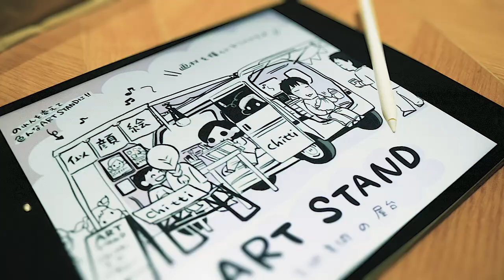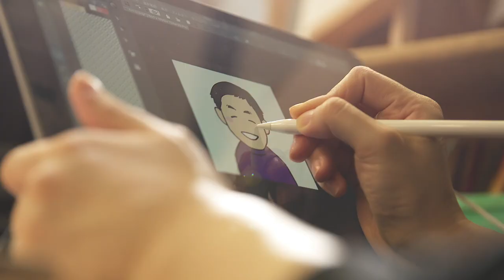[Me and Honda] #0054 Carrying a new mother’s dreams | 彼女の夢を乗せて。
“Since I was a child, I’ve loved painting and artsy things. So, this is kinda my dream car.”

In 2018, Chihiro won the "NVan Dream contest" for best car customization idea. Her prize: a one-of-a-kind customized N-Van.

Chihiro continued to follow her passion, creating illustrations and designs, even after she started to work.
When pregnant with her first child, she resolved to be a mother, but still be involved in art and the community.
That is where her idea came from for the contest. She suggested turning an N-Van into an ART STAND.

Chihiro simply loads the van with art supplies. Then, wherever she happens to be is her atelier.
She used to spend a lot of time at home working and parenting, but winning the contest meant she now has a valuable partner to take her out into the world.

“I heard that I won the day before my due date. So much was happening. It felt like a dream. Winning meant that I would be able to continue my art, only now as a working mom with a new partner, the N-Van.”

Staying involved with art as a mother has been an important part of Chihiro’s identity.
Bundled with everything precious to her, where will this one-of-a-kind N-Van take her today?

「小さい頃から絵を描くこと、アートに触れることが大好きだった私の夢のクルマ」
2018年にN-VANカスタマイズアイディア企画「NVAN_Dream」に当選し、世界で一台のカスタマイズN-VANを手に入れたちひろさん。
会社員として働きながら、大好きなイラストやデザインをずっと続けてきた彼女。
第一子の妊娠中に「母親になっても、アートを通じて社会とつながっていたい」という想いを込めて応募したアイディアが、
 芸術・美術の屋台「ART STAND」だった。 画材を積んで出かければ、どんな場所もアトリエに。
仕事でも子育てでも家にいることが多くなりがちなちひろさんを、外の世界へと連れ出してくれる、大切な相棒が誕生した。
「当選の連絡をいただいたのは、出産予定日前日だったんです。
 いろんなことがめまぐるしく起きてなんだか夢心地でしたが、
細々と続けてきたアート活動を、 N-VANと一緒に今度は働くママとして続けていきたいです」
ママになっても、アートはちひろさんの大切なアイデンティティ。
彼女の大切なものを乗せて、世界で一つのN-VANは今日はどこを走っているのだろう？

このほかに、ちひろさんのインタビュー動画も公開中！ぜひご覧ください